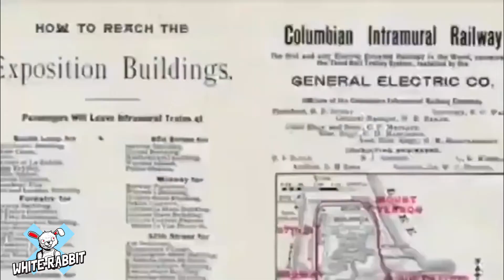The WORLD FAIRS AND POPULATION RESET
WORLD FAIRS AND POPULATION RESET
Credit - crrow777 Radio episode 387 is the source Of the audio.